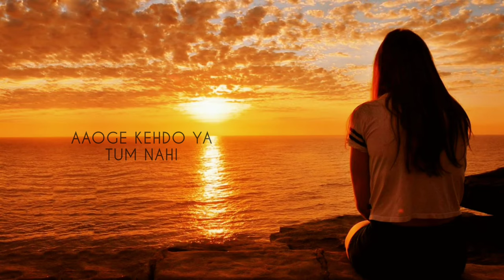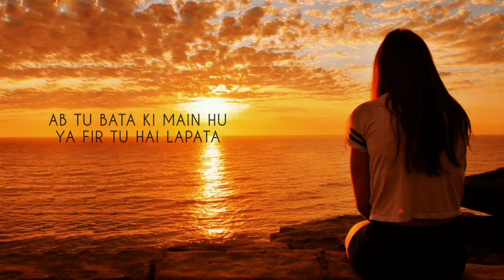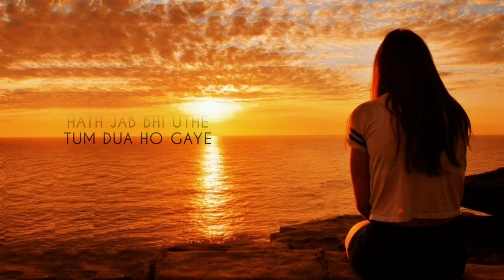SHIKAYAT - AUR (Lyrics) | Female Reply Version | Lyrical Video | Lyrical Ritu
Lyrical Video By Lyrical Ritu.

Audio Credits:

Singer : Shuddhi
Lyrics : Aadil Rizvi
Music/Mix/Master : Aadil Rizvi

Original Song Credits:

Song : Shikayat
Artist : AUR (Ahad, Usama, Raffey)
Label : Sony Music Pakistan